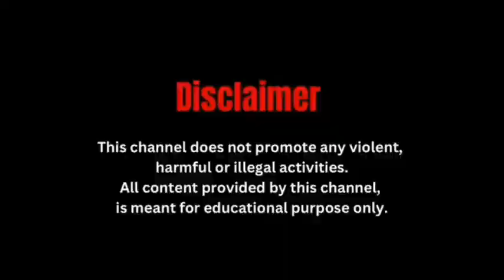फंगस वाली मिठाई खाने से बच्ची बीमार, दुकानदार के खिलाफ शिकायत दर्ज